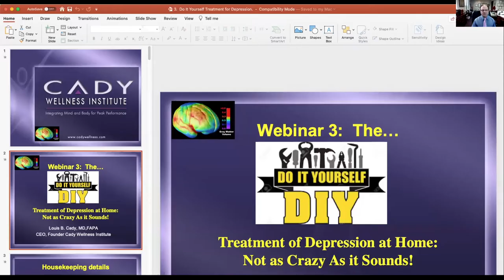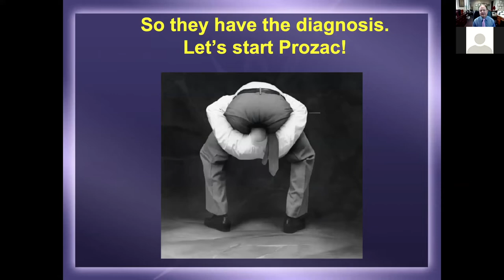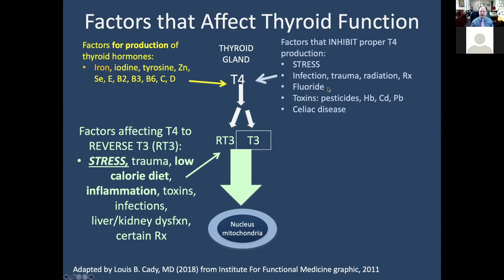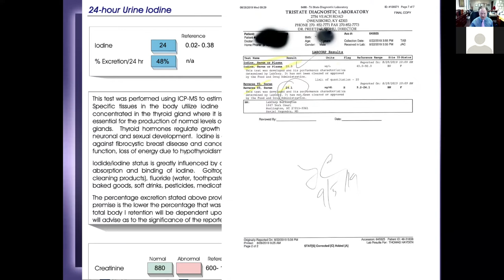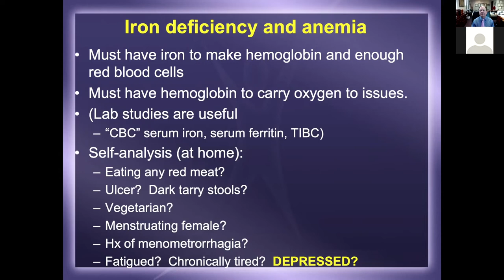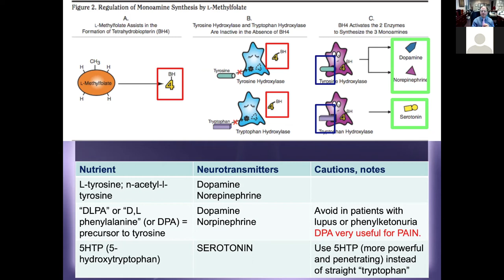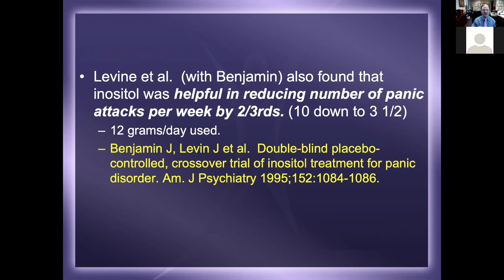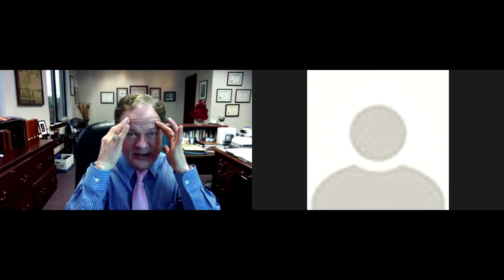Do it yourself treatment of depression at home: Not as crazy as it sounds!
Dr. Louis Cady MD, of The Cady Wellness Institute provides the guidance and medical insight to help unlock life's potential.

This is Part 3 of a 5 Part series Webinar: "Dealing with COVID-19"